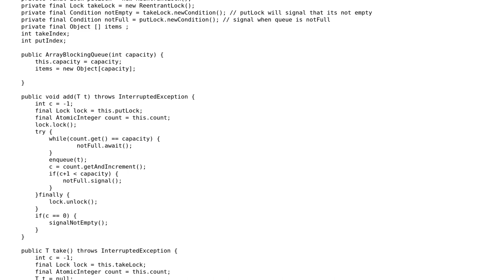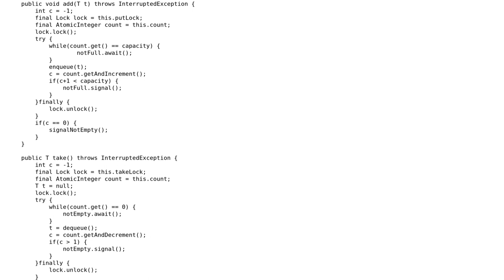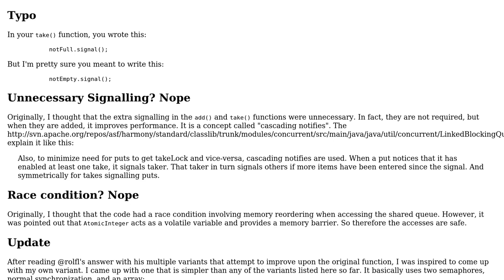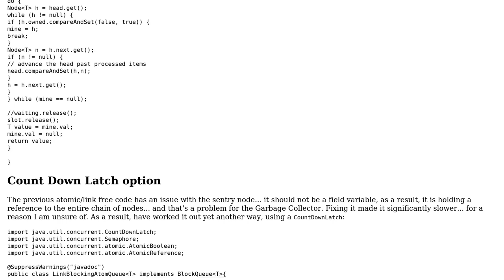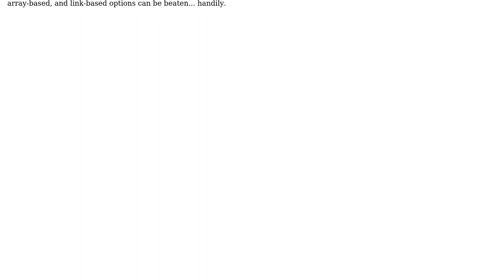Code Review: ArrayBlockingQueue: concurrent put and take (2 Solutions!!)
Code Review: ArrayBlockingQueue: concurrent put and take

With thanks & praise to God, and with thanks to the many people who have made this project possible! | Content (except music & images) licensed under CC BY-SA | Music | Images & others | With thanks to user veritas user rolfl user JS1 and the Stack Exchange Network Trademarks are property of their respective owners. You are responsible for your own actions.